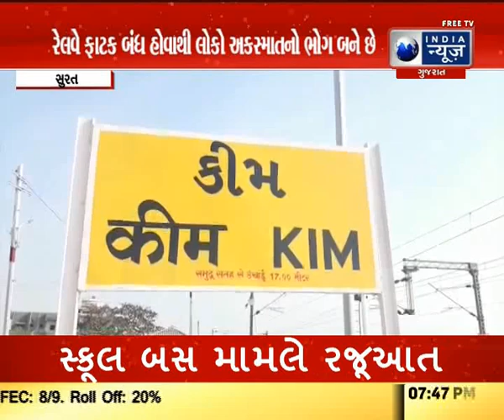કીમ રેલવે સ્ટેશન પર ટ્રેન અડફેટે યુવાનનું મોત- સુરત સમાચાર